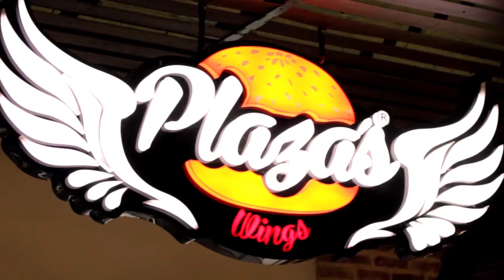Plazas Wings Comercial Palmira // Tampiko Films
Plazas Wings se complace en invitarlos a visitar en Palmira una nueva experiencia en nuestro nuevo local donde encontrarás todos los productos con nuestra exclusiva atención, bioseguridad y sabor. te esperamos!.

ESTAMOS EN:

C.C Llanogrande Local E3 Palmira (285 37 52)

Local A22 Centro Comercial Tulua la 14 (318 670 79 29)

Colombia - PLAZAS WINGS